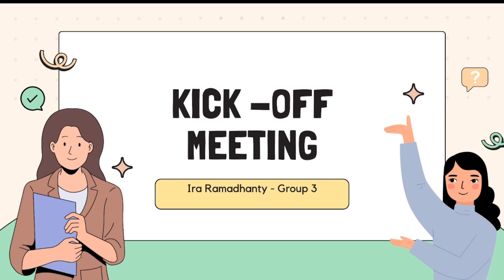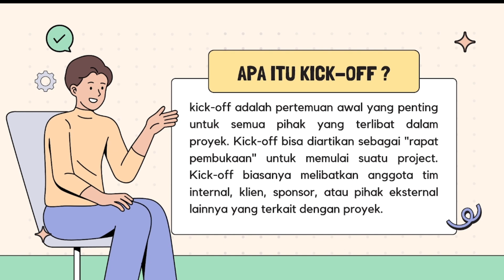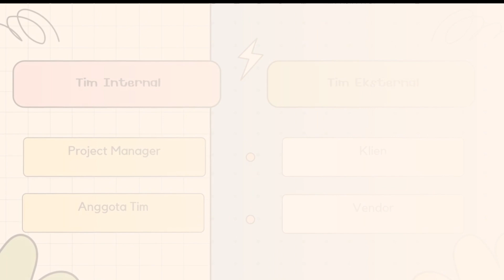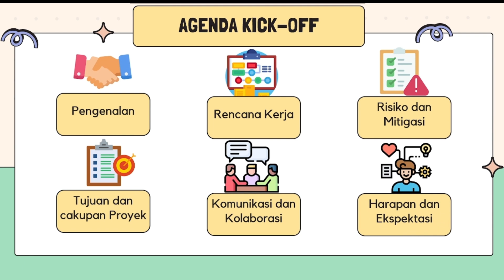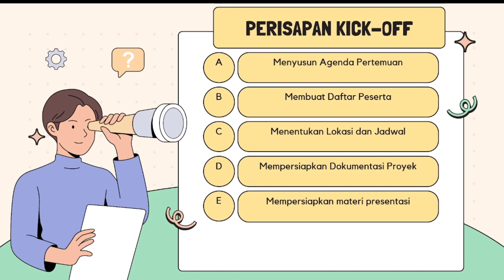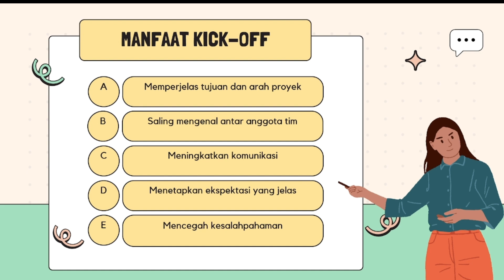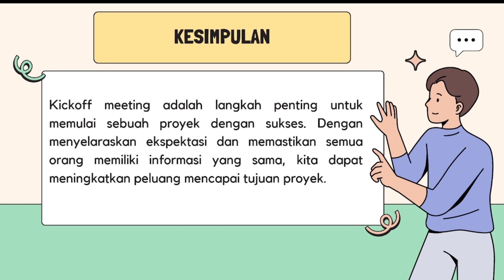Kick Off Meeting - Rapat Awal Proyek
Kick off meeting adalah pertemuan pertama dari proyek dengan tujuan untuk memastikan bahwa setiap orang menyesuaikan persepsi mereka. Selain itu, meeting tersebut berfungsi untuk memastikan bahwa setiap anggota tim memahami perannya masing-masing.

TJBA:
Ira Ramadhanty